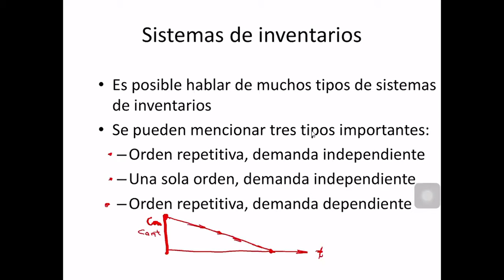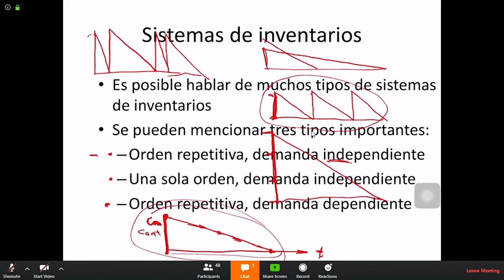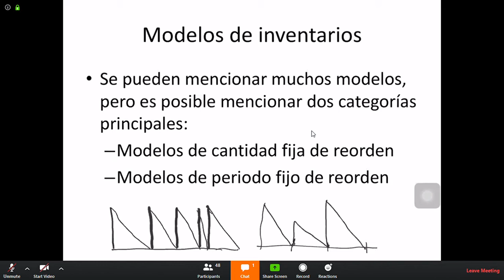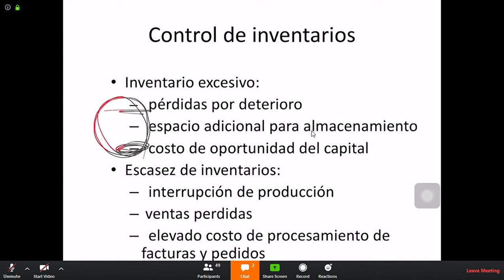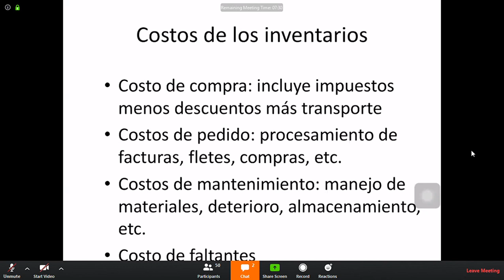Sistemas de Inventarios